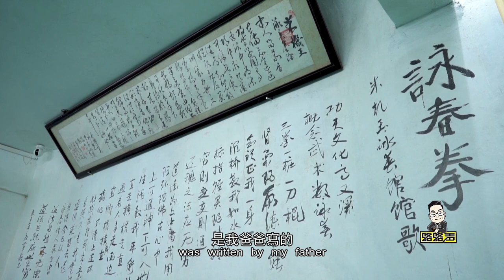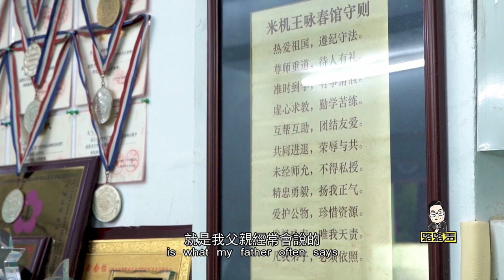迷倒不少人的武俠功夫夢！招招實用詠春拳，又快又狠！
看過電影《葉問》的小夥伴
相信都對中國傳統功夫——詠春拳
印象深刻，嘆為觀止
電影外的詠春故事又是怎樣的？